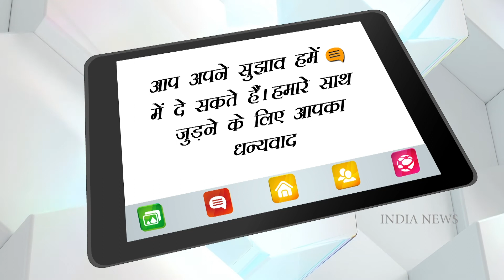Anushka was seen in the stadium with Vamika, viral as soon as the picture came on social media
Anushka Sharma and Virat Kohli are one of the most powerful couples. In such a situation, his daughter Vamika is also discussed. So far, Anushka and Virat have kept their daughter away from the media and are seen requesting paparazzi not to take pictures. Presently the tournament is going on between India and South Africa. Anushka is currently in South Africa with her husband. She came to enjoy the match with her daughter. She was seen in the stands with her daughter in her arms. This picture of Anushka and Vamika went viral as soon as it surfaced.